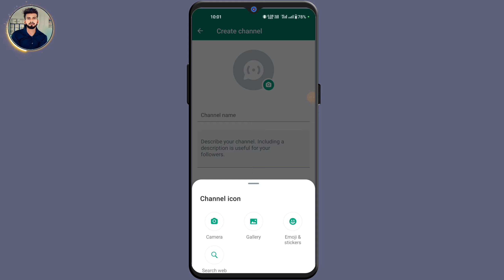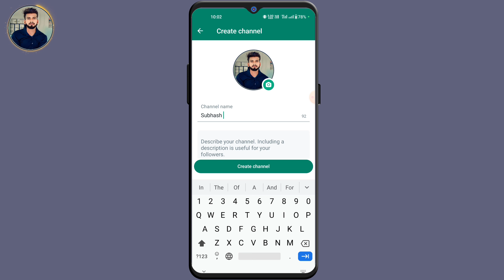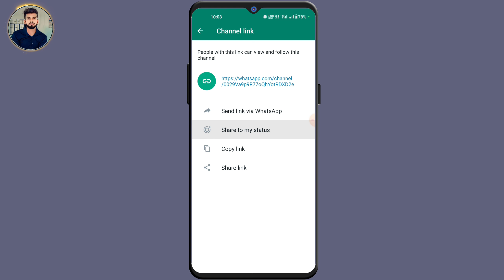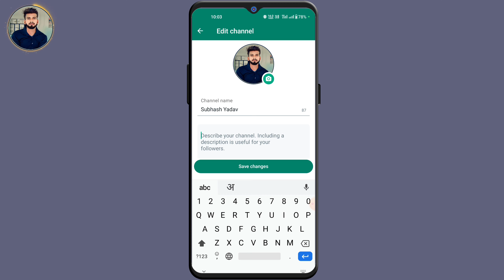How to Create WhatsApp Channel | WhatsApp Channel Kaise Banaye | WhatsApp Channel Update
About This Video- Dosto Aaj Ki Is Video me Maine Aapko WhatsApp Ki New Update Ke Bare Me Bataya Hai Isse Aap WhatsApp Channel Create Kar Sakte Hai Ummeed Hai Aapko Ye Video Bahut Hi Jyada Pasand Aayegi Thank You So Much

🔍𝐂𝐨𝐯𝐞𝐫 𝐓𝐨𝐩𝐢𝐜:-
whatsapp channel Channel kaise banaye

whatsapp channel create whatsapp channel kaise banaye

whatsapp channel banane ka tarika

whatsapp par channel kaise banaye whatsapp channel banana sikhe

whatsapp channel create trick

whatsapp par create channel option

whatsapp channel kya hai whatsapp new update

whatsapp channel kaise banaen whatsapp channel new update